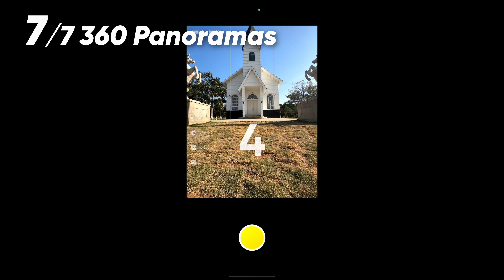Insta360 Flow - 7 Moves to Master Your Mobile Shots (ft. AYANG)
Ayang recently took a trip to Macau, and used Flow to show off the sights. Grab yours, and get ready to level up your mobile shots with this quick guide!

All the moves, right here:
00:16 The Pull Back
00:23 Smooth Pan
00:27  AI Tracking
00:44  Timeshift
01:01  Inception Shot
01:17  360 Panoramas